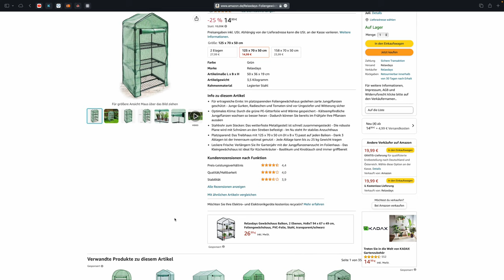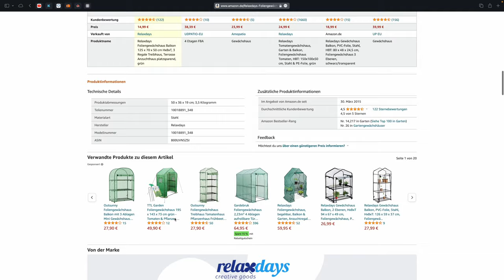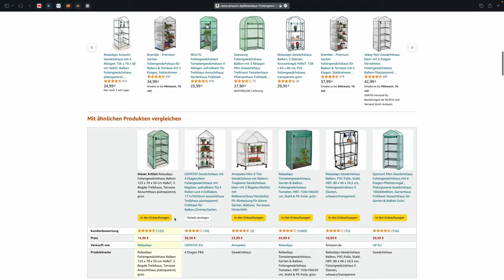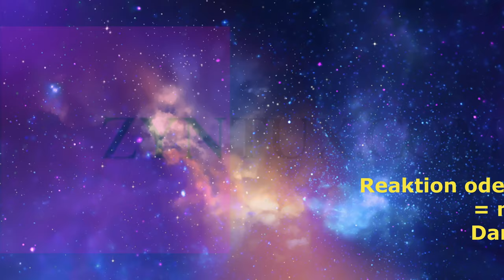Mini Gewächshaus für den Balkon ausgepackt und aufgebaut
Die Tage habe ich ein Mini Gewächshaus für den Balkon ausgepackt und aufgebaut ! Das Ganze wirkt recht solide und ich bin zufrieden, es stinkt aber anfangs stark nach Plastik oder Rattenpisse, ich bin mir da nicht so ganz sicher, wahrscheinlich beides. Hier der Bericht dazu, viel Spaß !